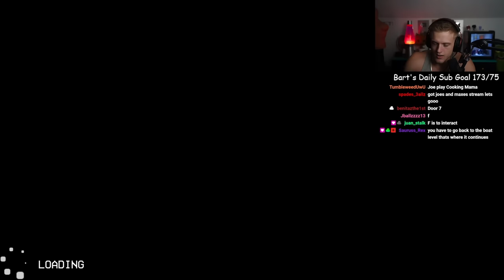NEW BACKROOMS LEVELS WITH JOE BARTOLOZZI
dynamic duo